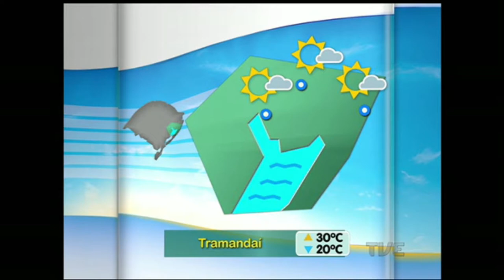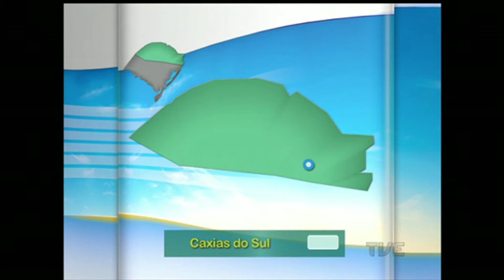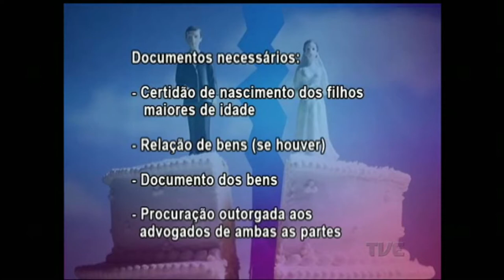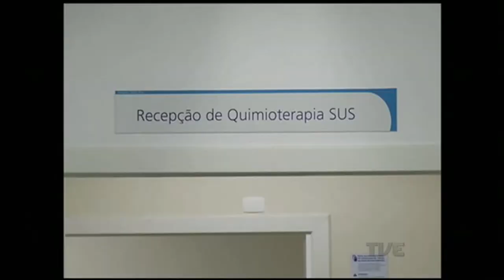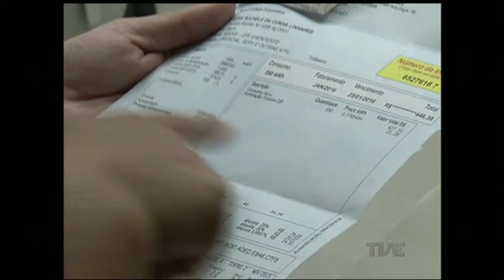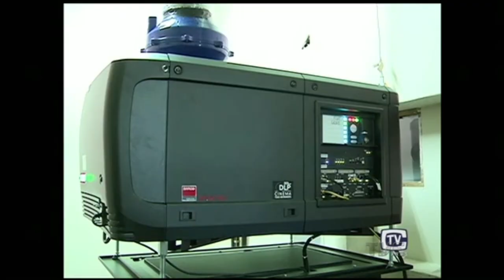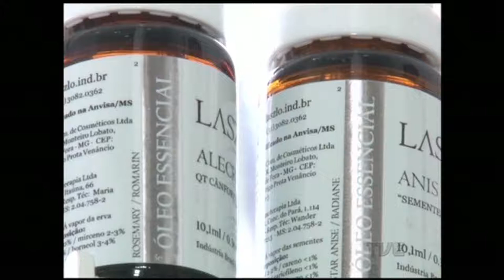Segunda Edição | TVE - 4/2/16